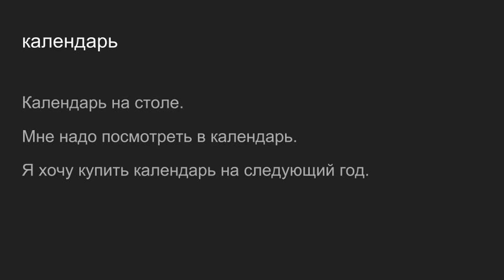Cognates Russian - English (calendar)